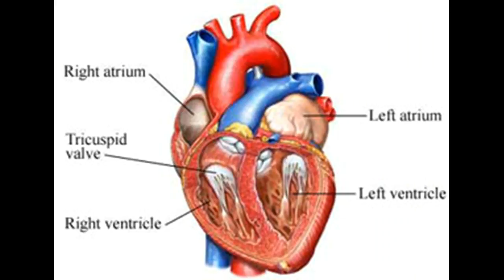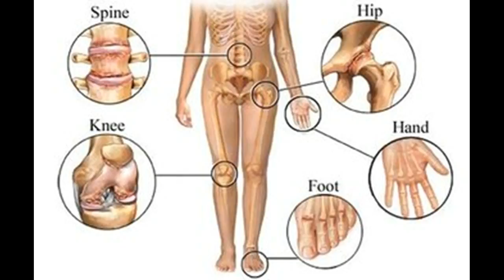Wie zur Behandlung und Heilung Rheumatisches Fieber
Dieses Video hat Wie zur Behandlung und Heilung Rheumatisches Fieber -This Video Has How to Treat and Cure Rheumatic Fever